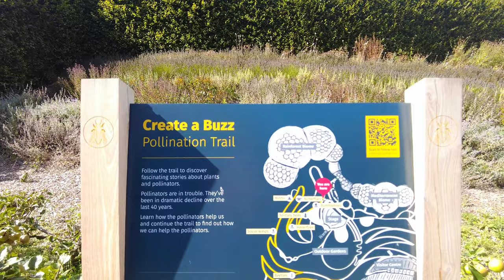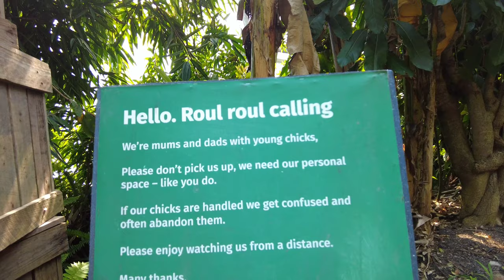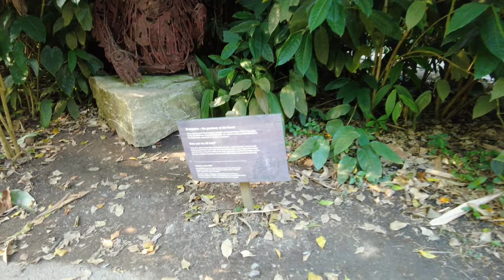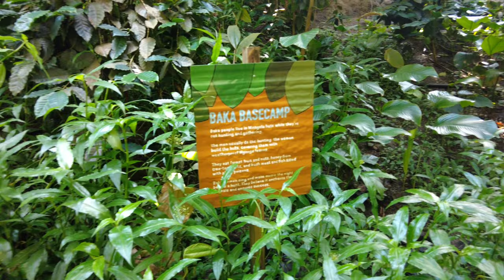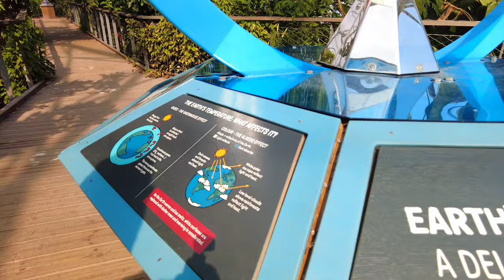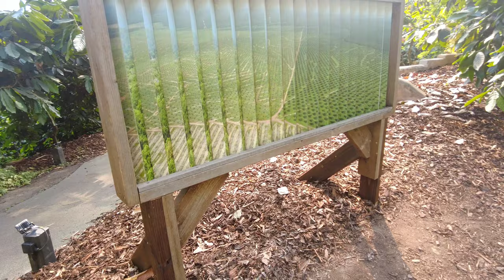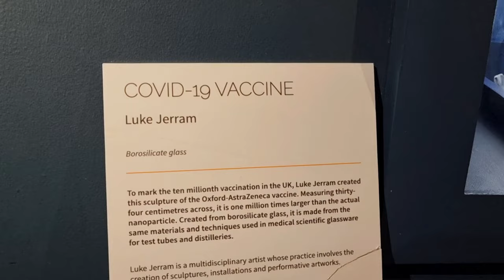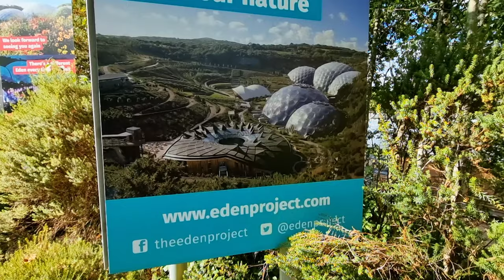OVER THE WALL TO CORNWALL - 4 | EDEN PROJECT | LETS THINK ABOUT NATURE NOW...